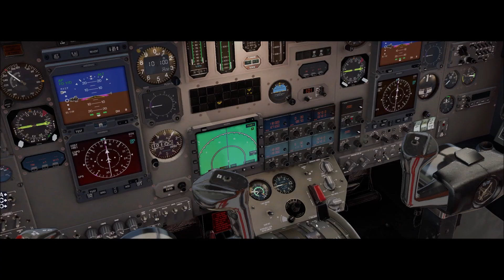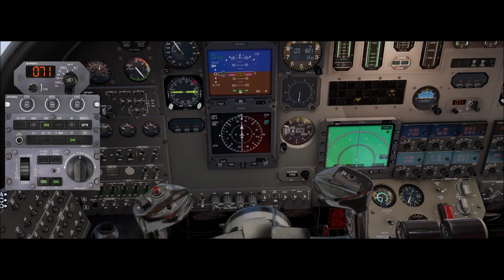X-Plane 11 #319 Cessna Citation S550 PS-EMS Campo Grande (SBCG) São Paulo (SBMT)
▬▬▬▬▬▬▬▬▬ஜ۩۞۩ஜ▬▬▬▬▬▬▬▬▬▬
Mais Informações Logo a Baixo
▬▬▬▬▬▬▬▬▬ஜ۩۞۩ஜ▬▬▬▬▬▬▬▬▬▬